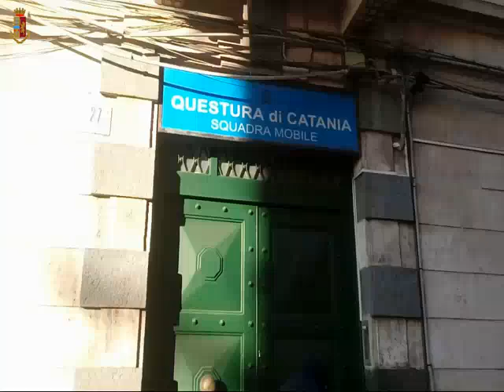Mafia, cavallo di ritorno a un rivenditore di tabacchi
A finire in carcere sono stati Giuseppe Gurgone, Giuseppe Rogazione, Carmelo Maimone, Antonino Caruso, Orazio Patané e Rudy Veneziano. Dopo una rapina di sigarette, dal valore di 11mila euro, il gruppo ha chiesto una tangente